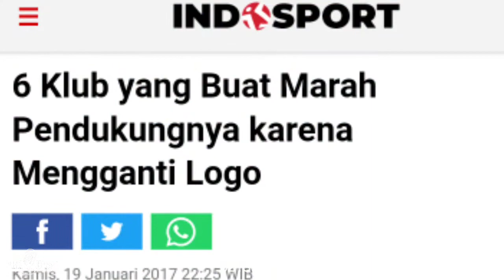Sisi Positif & Negatif Fanatisme Suporter - PRACAST